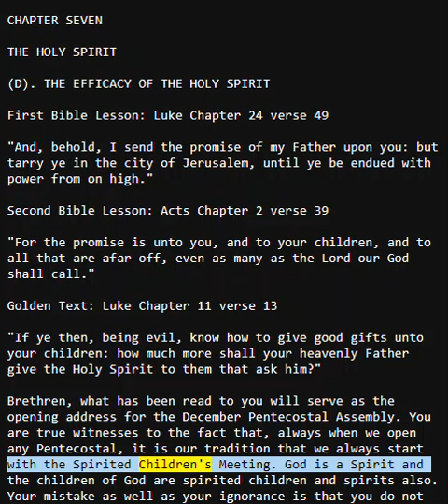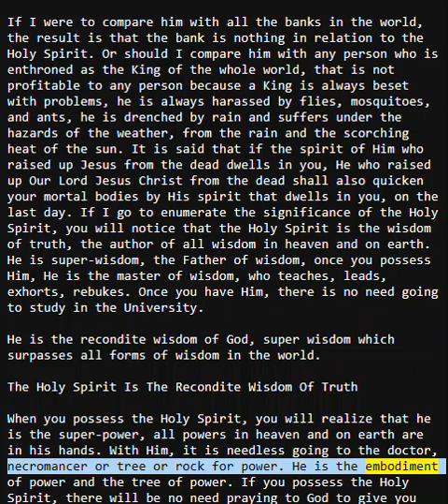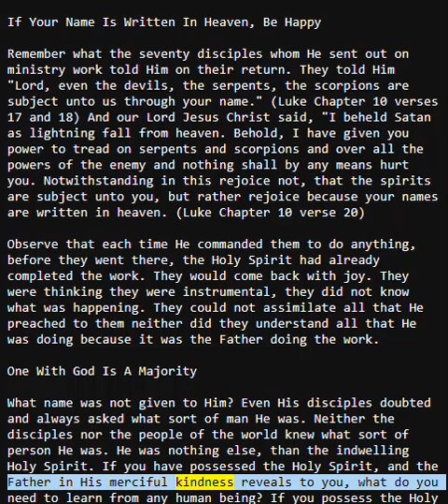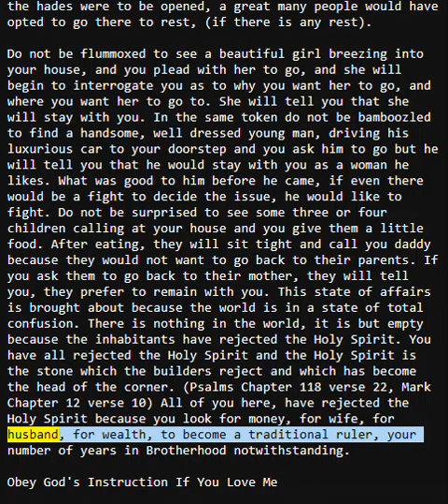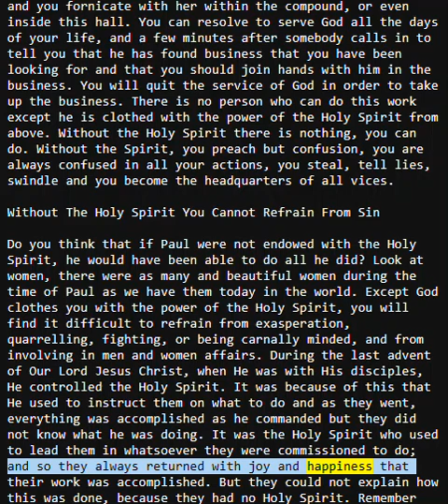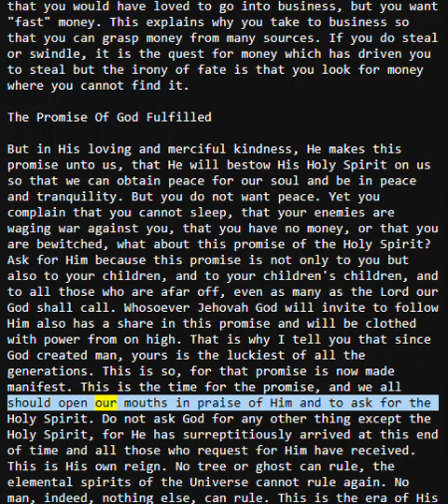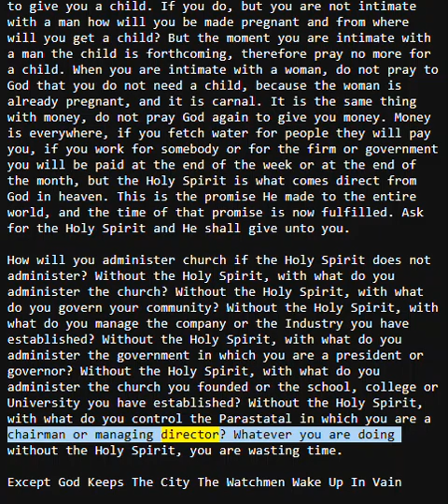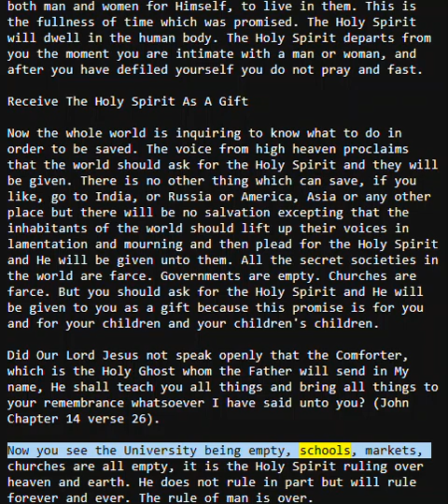The Efficacy of The Holy Spirit